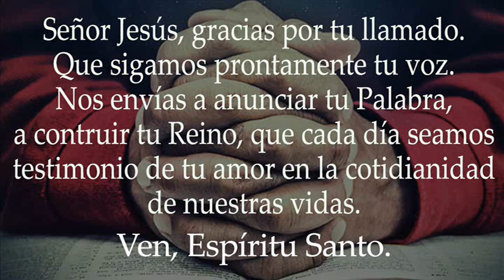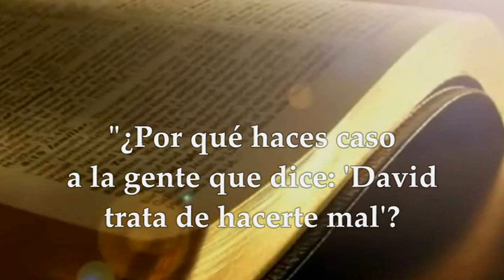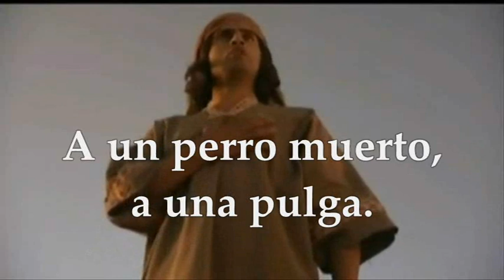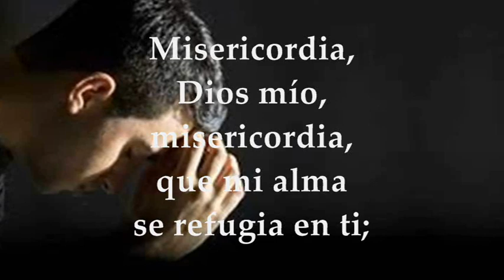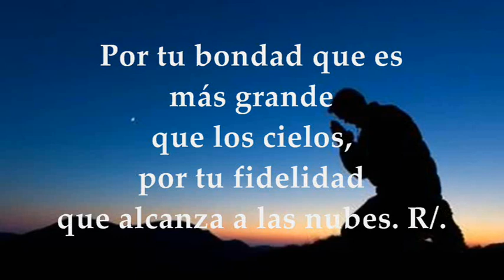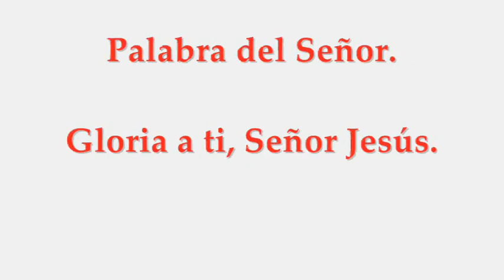EVANGELIO VIERNES ENERO 21 DE 2022 | MARCOS 3,13-19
EVANGELIO Y LECTURAS EUCARISTÍA VIERNES ENERO 21 DE 2022 VIERNES SEGUNDA SEMANA TIEMPO ORDINARIO CICLO C Primera Lectura: Del primer libro de Samuel 1Sm 24,3-21 Salmo 56,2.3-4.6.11 R/. Misericordia, Dios mío, misericordia Evangelio según san Marcos 3,13-19